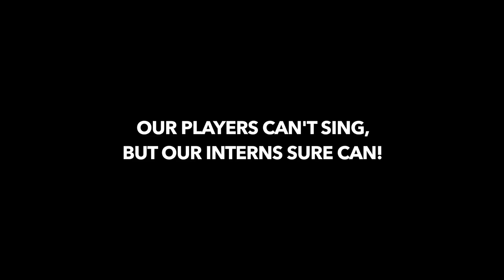So you think you can Sing?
Come on out to Jimmy John's Field this Wednesday (July 31) for 2-for-1 Wednesdays (Buy 1, Get 1 FREE - tickets, hot dogs) and vote for your favorite artists for a chance to win!